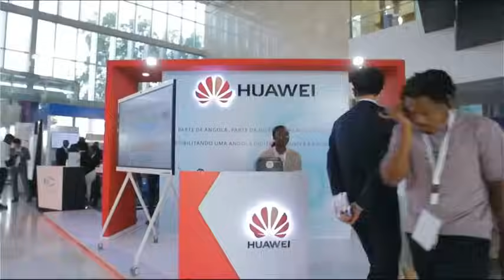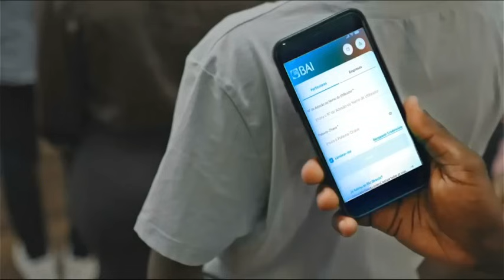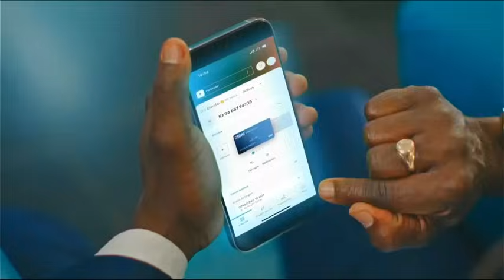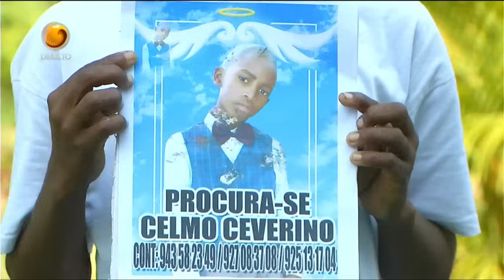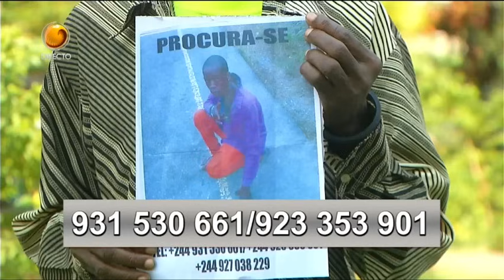Fala Angola Com: Guilherme Da Paixão (Dia 06 - 06 - 2024 Tv Zimbo)